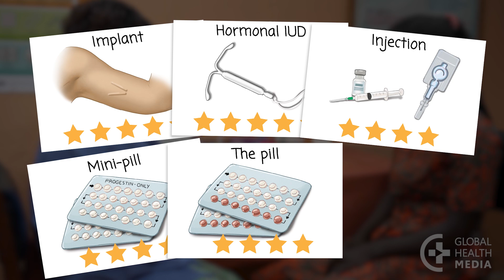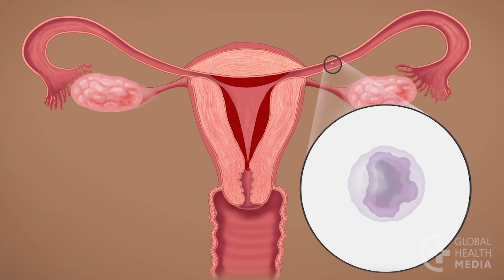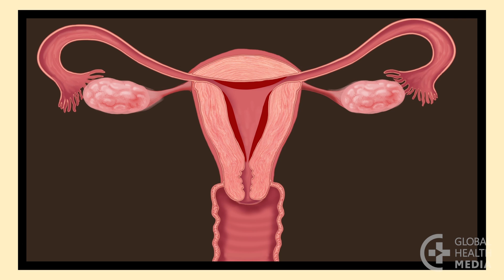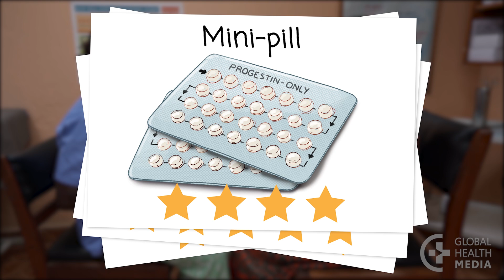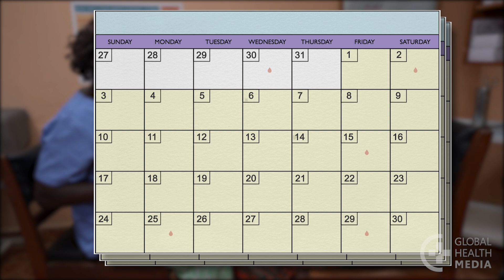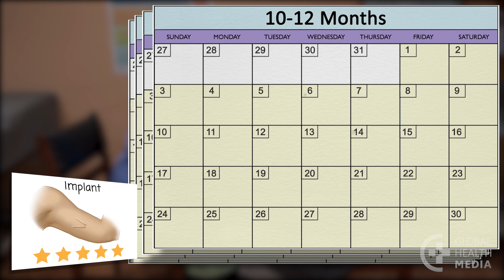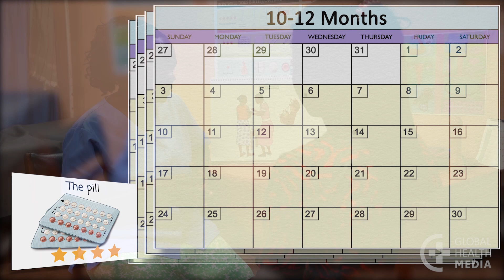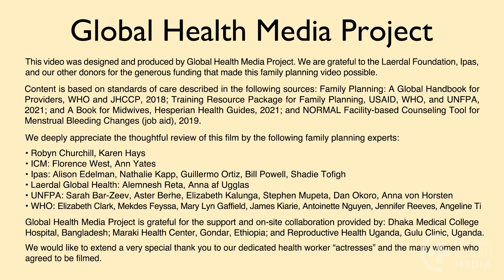Bleeding Changes on Contraceptives (Health Workers), Spanish - Family Planning Series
Cambios en el sangrado al usar anticonceptivos.  By Global Health Media Project

Bleeding changes are common and normal with modern contraception methods, including unpredictable bleeding, more bleeding or less bleeding, and no bleeding at all. This video tells about common bleeding changes while using hormonal contraceptives and the copper IUD.